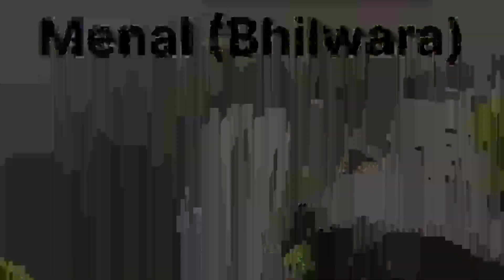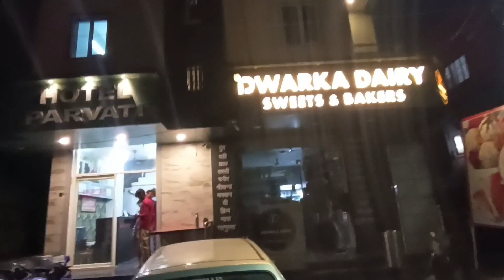Bakwas Vlog Ho Gaya😡😡| Menal Vlog (Waterfall) | Heavy RainFall | Vlog Raj001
r15 vlog,
vloger,
R15 vlog,
ajmer to bhilwara vlog,
vloging,
moto vloging,
raj001,
rajasthan bloger,